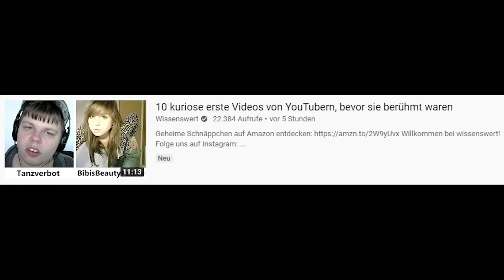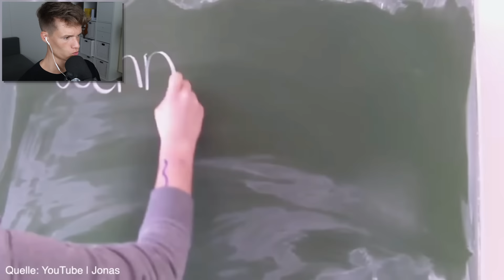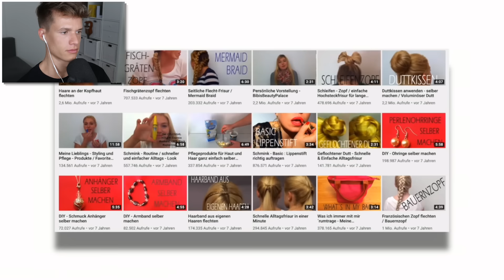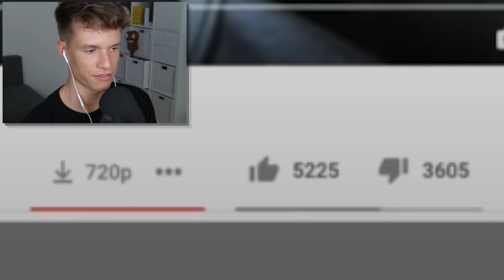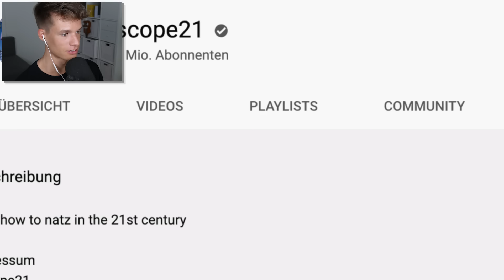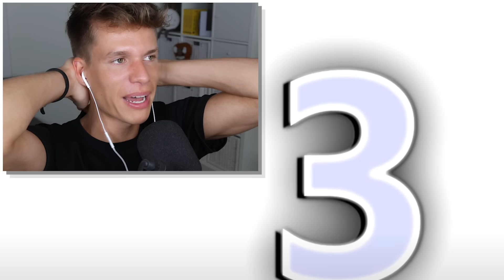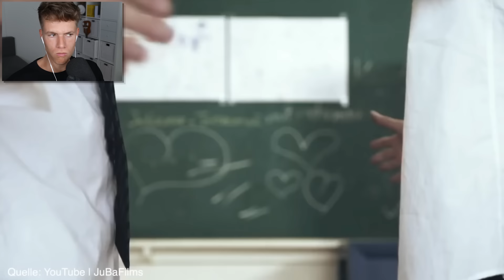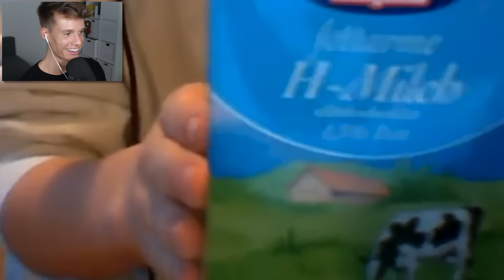Erste Videos von deutschen YouTubern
Luca reagiert auf das 1. Video von Bibi, Julien Bam, Tanzverbot etc.